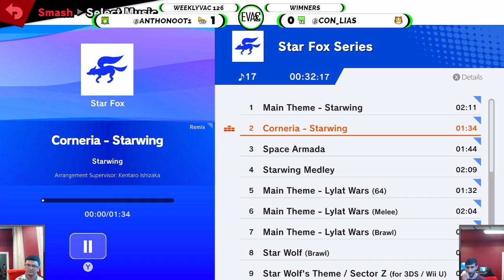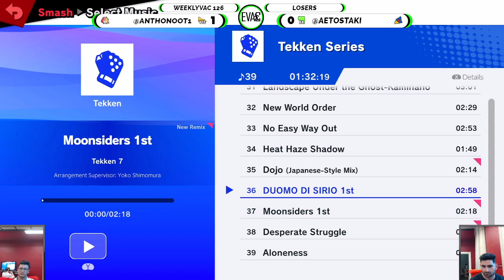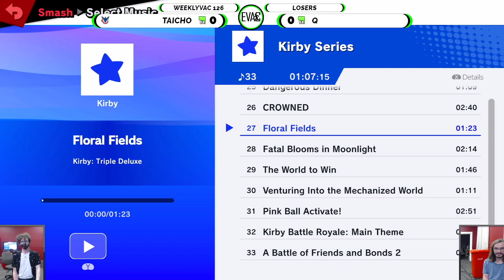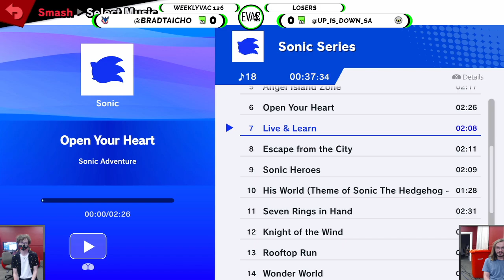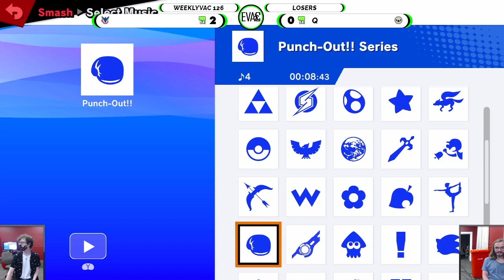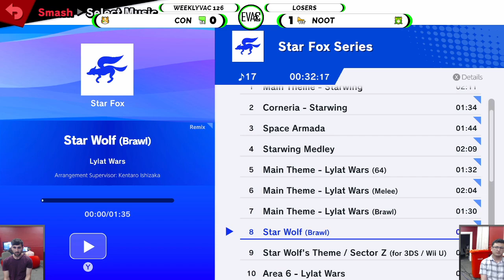WeeklyVac 126 - 21/12/22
Streamed on 21/12/22 by Taicho from WeeklyVac 126 @ Hartley Building, University of Adelaide, South Australia.